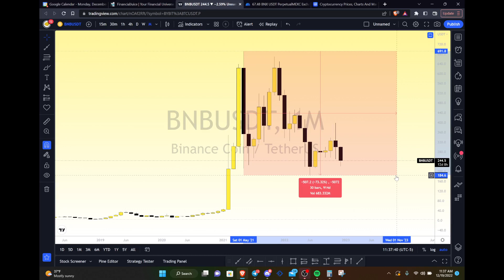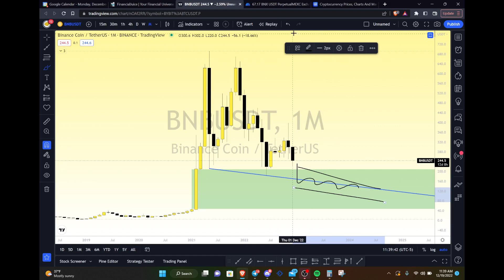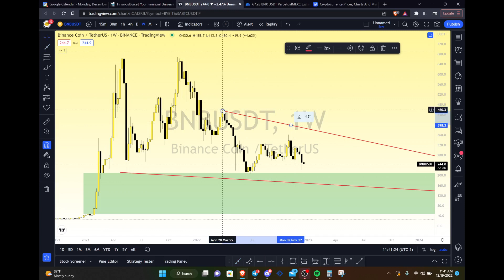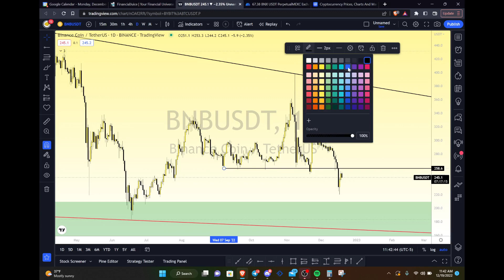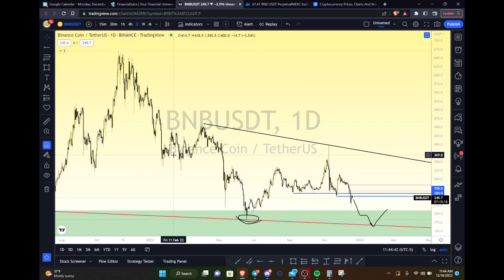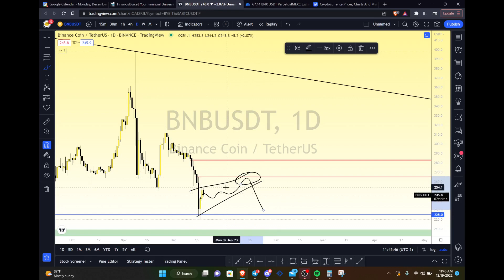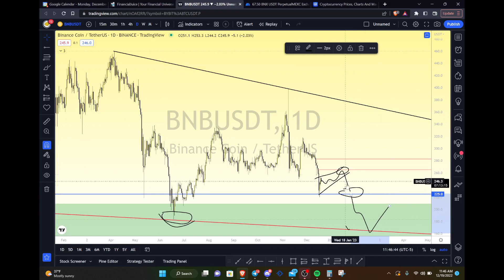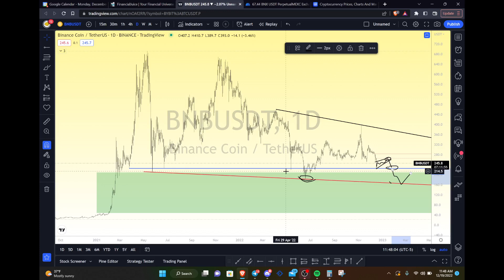Binance (BNB) Is It Going To Die? The Chart Says Otherwise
Going through multiple crypto charts and the potential paths the market will take!